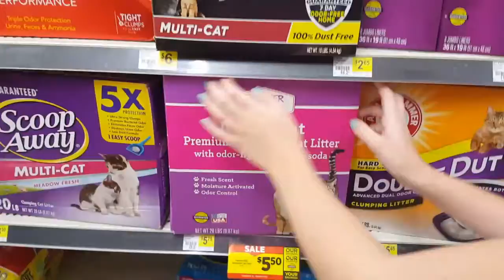We Are Suckers!😒😒😲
Yes we did. We agreed to foster 4 kittens and adopt the mama cat. Our large family household just got bigger.